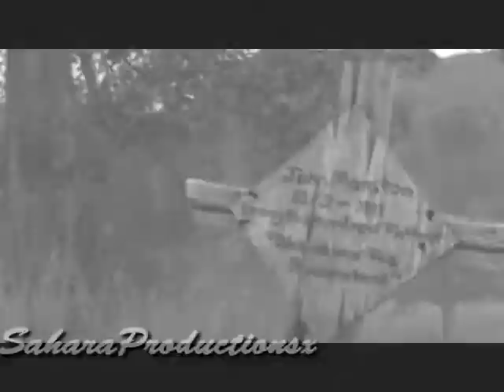Already Over - Abigail x John | Red Dead Redemption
Read Description!

Right before anyone feels the need to bash my video, remember that this is fanmade, your real life representations of Abigail and John may be very different to mine, but for the purpose of this video I have chosen to use Karl Urban for John and Vivien Leigh for Abigail. Do not fret as you will find some footage from the game in there as well!

The story line to this video is basically that John has died and a grieving Abigail reflects on their life together. Now this was really hard to do and I doubt I have done a very good job in making the clips gel together just right, but I did try - an imagination is required for this video I am afraid :p

Overall I just hope at least one person enjoys this video, that will make it all worth it :)

It is nothing but fanmade, I do not own the song or any of the clips used - and most importantly I am not receiving any financial gain from uploading this video! Please do not block it!!

Clips:
Gone With The Wind
Comanche Moon
Anna Karenina (1948)
Red Dead Redemption - Pestilence
Red Dead Redemption - The Last Enemy That Shall Be Destroyed
Red Dead Redemption - Outlaw's Return

Song: Already Over - Red